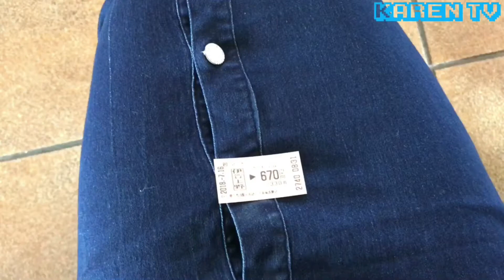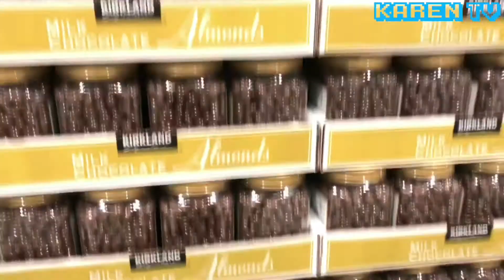First time in Costco (2018), Japan | Karen in Japan